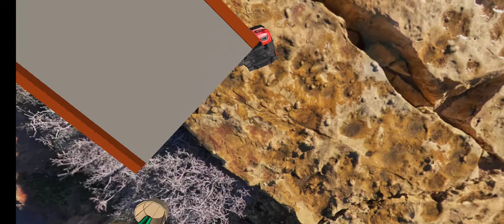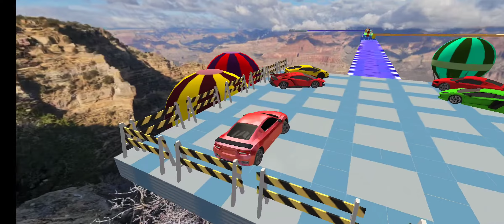Impossible Car Stunt 3D- Impossible Track Racing Gameplay | Part 1 ( Ios,Android)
Let's play ramp car stunts an amazing game to play available on Play Store now!

Welcome to definitely new ramp car stunt game experience. From the producers of GamePace Inc. Comes a brand-new impossible car stunt racing game.

Mega Ramp Car Stunt : Free Car Games ;
Let's play one of the best & addictive extreme city gt car stunt & crazy car stunt & impossible car tracks 3d game and enjoy Ramp car stunt impossible tracks drive. Are you ready to play impossible car plain ramp stunt games 2019 ?. This game is best place to enjoy your time with most addictive impossible track stunt : mega ramp car . In this Impossible car tracks driving ramp stunts, every level is shunt challenging. When you download this akash patel most entertaining Ultimate mega impossible stunt master game, you must achieve all required tasks perfect uniquely. Each level of ramp car & extreme city gt car stunts game 2019 and extreme city car driving is most entertaining and challenging. Let's start playing this classic car stuns khinwsar master and feel real enjoyment after playing this impossible taxi amazing car stunts game.

Car Stunts 3d Free : Offroad Driver ;
Be ready for long Impossible tracks car racing stunts and join the mega death ramp stunts with this vertical ramp extreme car jump. It’s an impossible car stunt game to enjoy the addictive game play over the 98% impossible tracks. Impossible tracks car driving simulator has adventures game play totally different from other bike stunt bike race free & impossible monster truck drive games. This is free car stunts games extreme frozen car game. Take up the impossible tracks car racing fun challenge. Fasten your seat belt, hold the steering wheel and enjoy most realistic spooky stunts spooky car drive experience over the vertical car ramp. In this under water car ramp stunts game you have to be a amazing crazy car driver, formula car are waiting for you in this monster truck stunts game.

Impossible Car Stunt Racing 2020  : Car Stunt Games ;
In this game you are a 99% impossible tracks driver and drive sports car on different parking stunts and hurdles especially design for increasing difficulty in this impossible tank stunt car parking game to convert user's interest on playing this free car stunt parking race game. All dangerous tracks are designed for tricky stunt master game to show your tricky car driving skills to achieve all tasks. In this Ramp car tricky stunt master : free racing game, some levels are designed as a zigzag road and some are on curvy tracks so you don't lose your patience and show your mega car stunt driving skills. If you love to drive car on zigzag road stunts then many bounce simple impossible racing car levels are designed for you. After playing this gt car stunts extreme racing 2019 game you're become a legend of car stunt tricks master game.

Ramp Car Stunt Free 2020 : New Car Games 2019 ;
The fantastic and amazing Mega ramp car stunts on impossible stunts tracks will blow your mind. Car stunt challenge mega death ramp and car ramp monster stunt environment makes this game more interesting. Extreme city gt car stunts is a unique idea of car stunt games 2020. You need racing stunts airplane shooting combat by car extreme skills to drive stunt car safely on tricky impossible race tracks and impossible death ramps. Feel like a extreme car stunts driver on real crazy snow mountain heights and impossible city tracks to finish impossible stunts car racing and car driving missions. Enjoy the driving madness in this crazy tough car game 2019. Formula racing car stunts race in crazy gt stunts car on crazy tracks is going to be an outstanding adventure.

Crazy Car Stunts 2019 Free Games Features:
🚗 Modern Car Stunt Tracks & Impossible Car Driving
🚗 Narrow & Sharp Impossible Vertical Ramp
🚗 Multiple levels to satisfy your racing needs
🚗 Nitro boost to perform speed up stunts car
🚗 Free to download crazy car racing stunt game
🚗 Best offline play mode and free to play stunt racing adventure